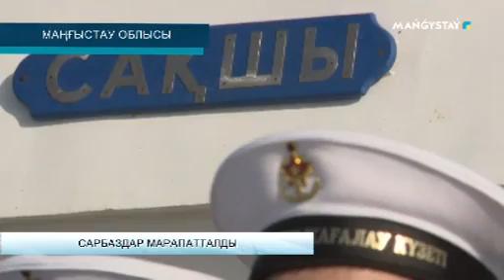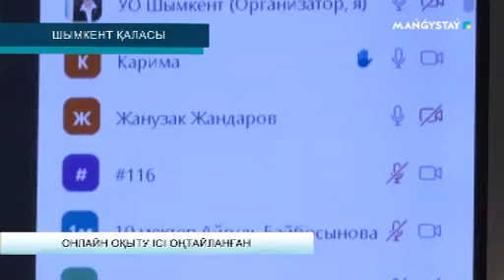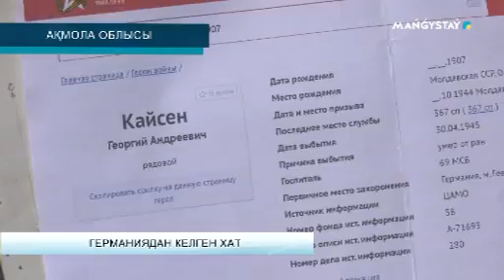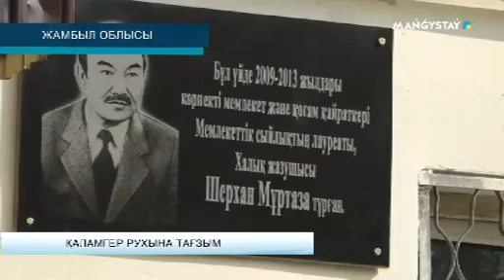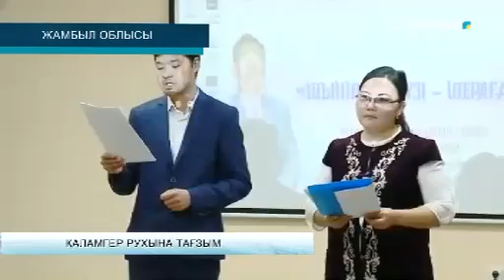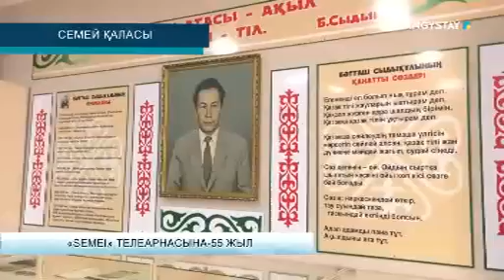Қазақстан тынысы - 51-хабар